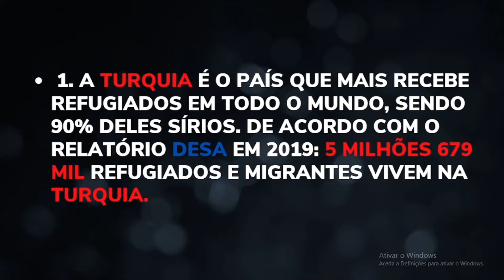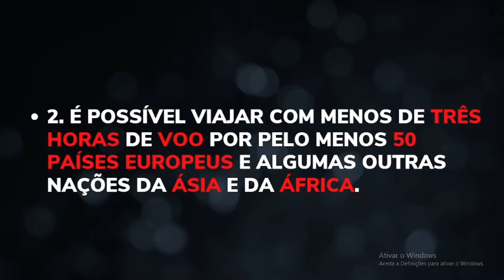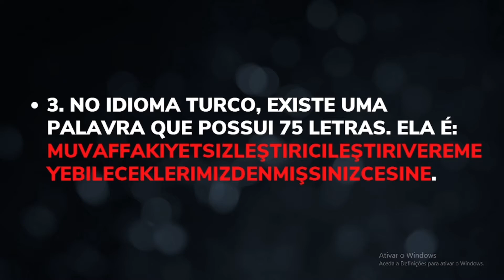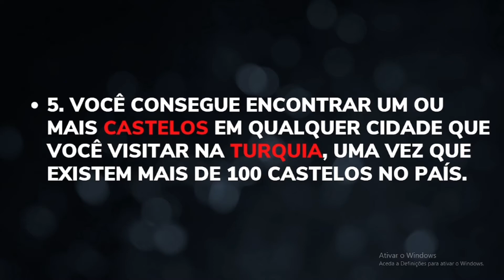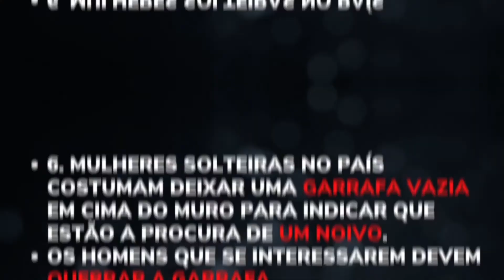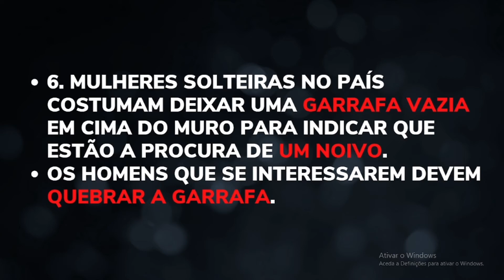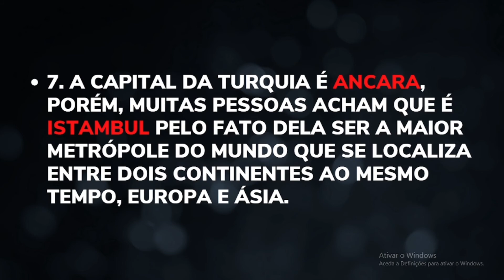7 FATOS SOBRE TURQUIA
7 FATOS SOBRE TURQUIA
Se você já me segue no Instagram e está subscrito no meu canal de YouTube , seja bem vindo🚀
Se houver algum problema para aceder o conteúdo que deixei aí  no canal entre em contato comigo através dos links abaixo que eu te ajudarei:
 Você também pode estar interessado em alguns dos vídeos que já tenho aqui no cana como:
-VENHA SABER MAIS SOBRE TURQUIA
-Ankara Vlog | Kizilay Walking tour | Ankara 4k
- QUAIS LUGARES DEVO VISITAR NA TURQUIA COM CARLOS